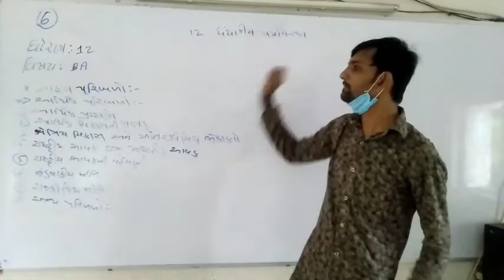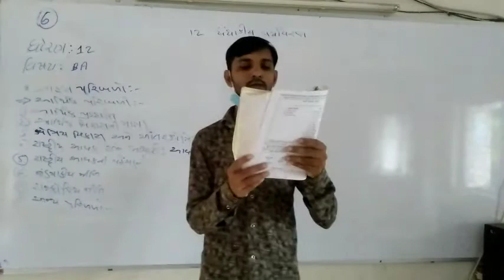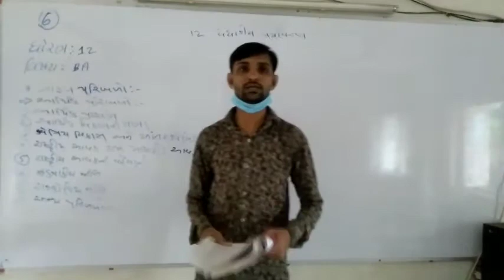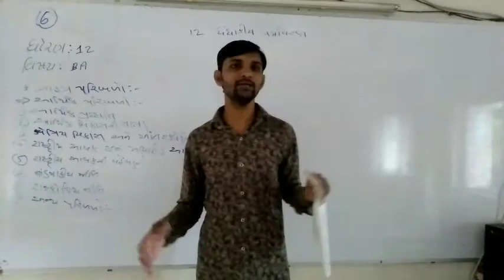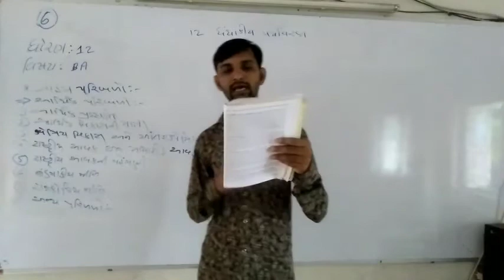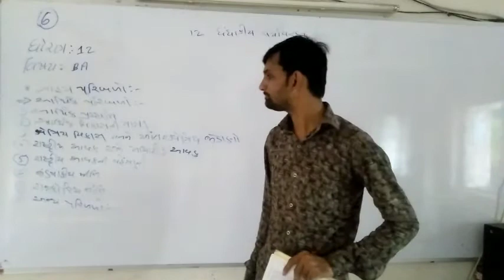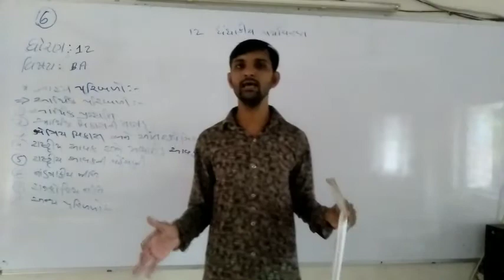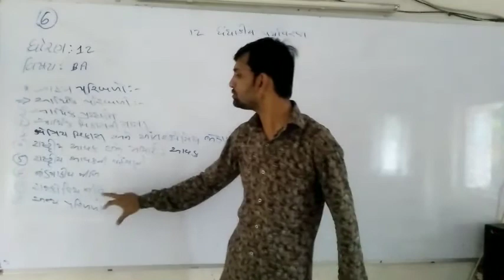વિષય - વાણિજ્ય વ્યવસ્થા ધોરણ -12 પ્રકરણ -12 by Jayesh matholiya